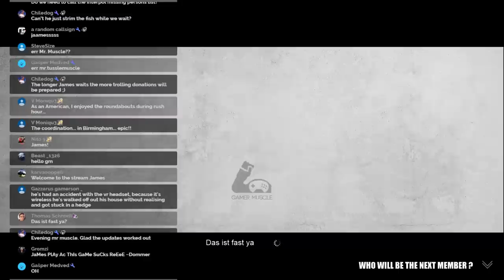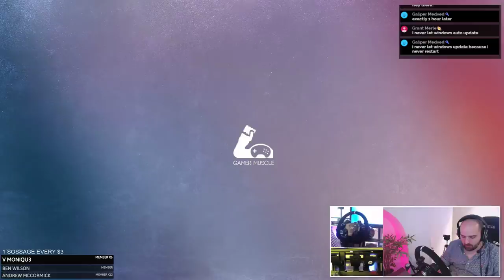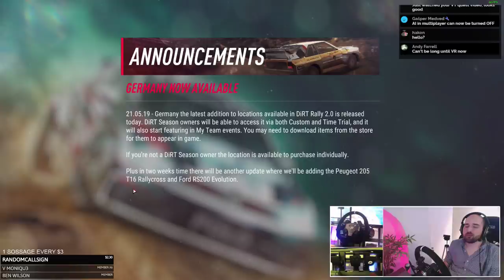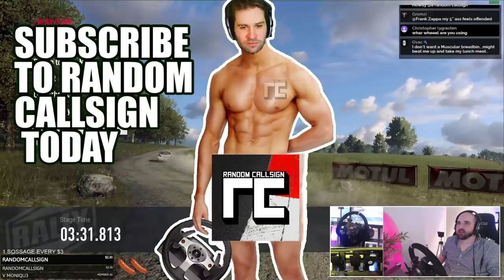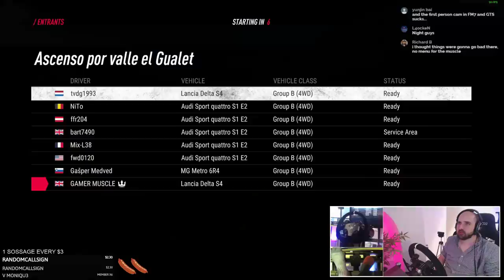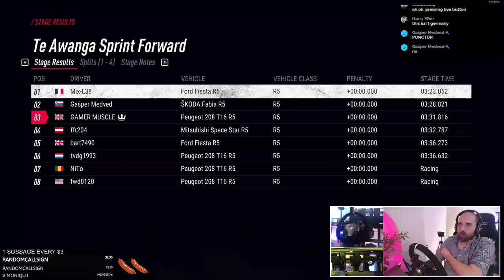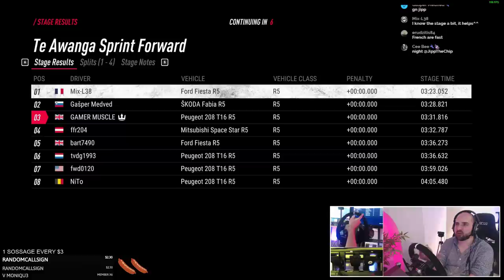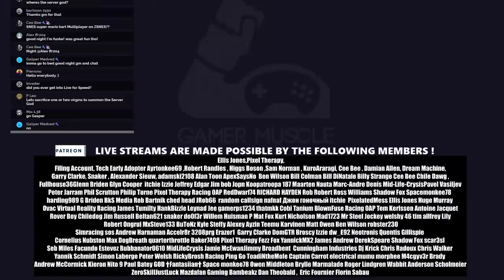Dirt Rally 2.0 - Let's get a top time in Germany ! - New DLC :)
It's time to dominate those leaderboards again (or at least try) as we put the new Dirt Rally 2.0 DLC to the test LIVE !     We will also be testing out the multiplayer so get your rigs ready to join in with us

-- SOCIAL  LINKS --

🏁 OUR KIT 🏁

◾WHEEL                      - CSL ELITE PS4 / OSW DD
◾PEDALS                     -  CSLE LOAD CELL
◾SHIFTER                    -  FANATEC SQ 1.5
◾RIM                             -  OMP TRECENTO / F1 / GT
◾RIG                              -  SIM LAB P1

◾MIC                             - MOD MIC 5
◾MIXER                        - YAMAHA AG-03
◾CPU                            -  i7 6700k  OC to 4.4 GHZ
◾GPU                            -  MSI 1080TI
◾Screen                        -  BenQ EX3203R

◾OBS                             - Classic
◾CAM                            - C920